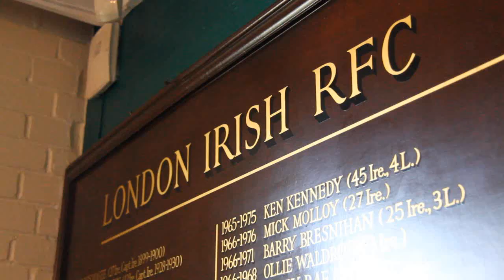London Irish sign troubled Australian star James O'Connor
London Irish confirmed their signing of James O'Connor at their training ground with head coach Brian Smith delighted to have him on board.